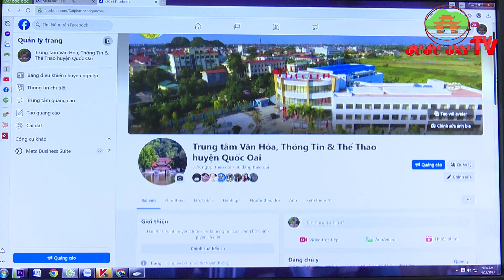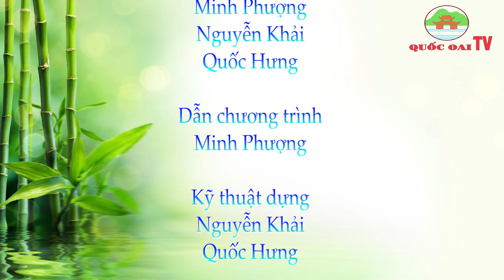Huyện Quốc Oai: BẢN TIN TỐI CỦA TRUNG TÂM VHTT&TT HUYỆN QUỐC OAI NGÀY 21/06/2024